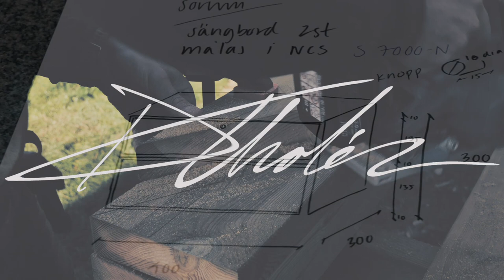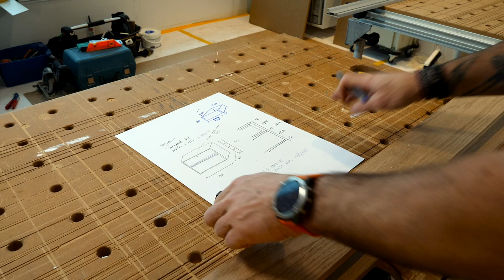Vägghängda sängbord (Gör-det-själv & inspiration)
Tillverkar sängbord. Från ritning till färdiga på 6 minuter. Hoppas att jag kan bidra med några tips, idéer, inspiration eller bara underhållning.